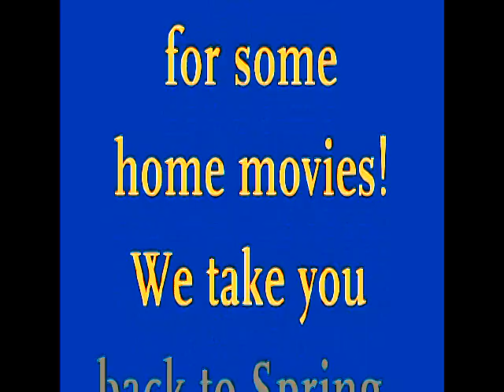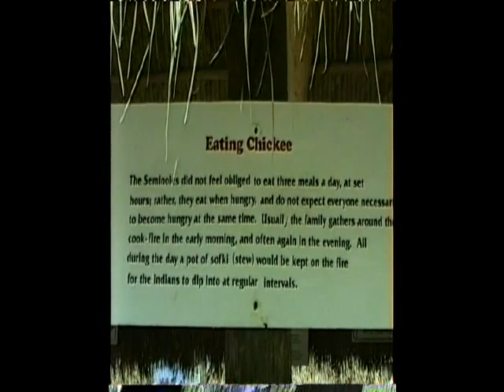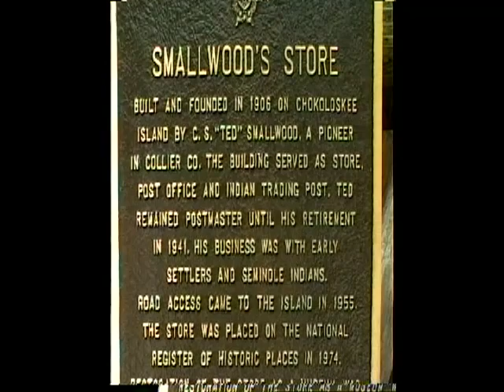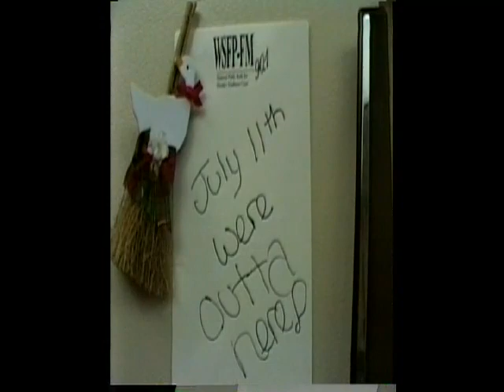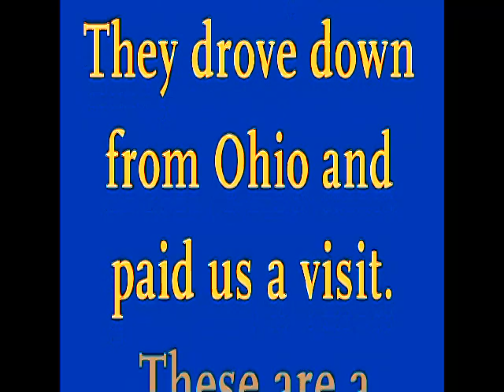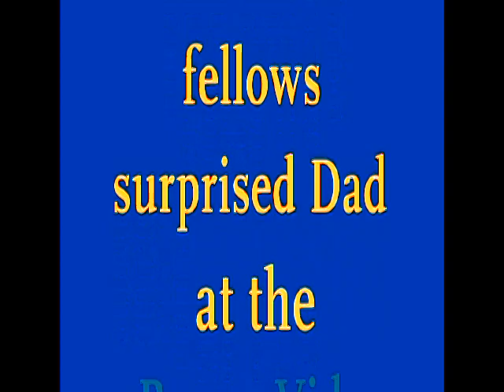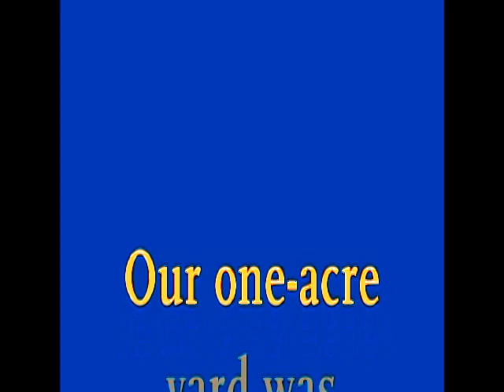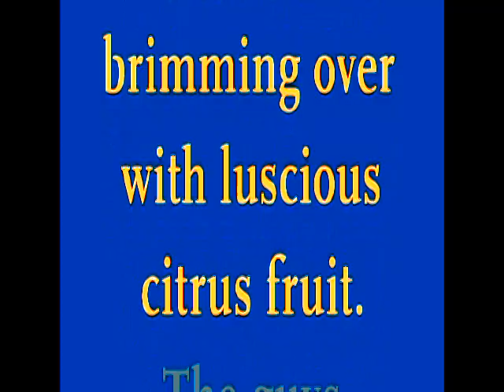HOME MOVIES, JULY, 1995, EVERGLADES, RR, FAMILY, 1:12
Non-family viewers can eliminate boredom by advancing to the 21-minute mark. Here you will enjoy an airboat tour of Florida’s Everglades. Round Robin participants, Steve, Greg, John, Jim and Gene should advance to the 1-hour mark where they can view a clip of Jim, Gene & Bob’s visit to Naples way back when.
For family members, this video features many “members of the tribe” including Trudy, Mark, Sara, Dave, Josh, Leah, Sam, Grandpa Arnold, Liz, Helen La Duca, Richard, Jill, Michael, Matthew, and more. Lots of pool and eating scenes. We apologize for the “stretched” appearance. Perhaps someone can advise how I can restore these annoying elongations to a more normal appearance. SK
You'll see slides of the Kleiner family on here two. If old slides aren't your  thing just listen to the late Chet Atkins as he picks up a storm! It's just a bit over 11 minutes anyhow.